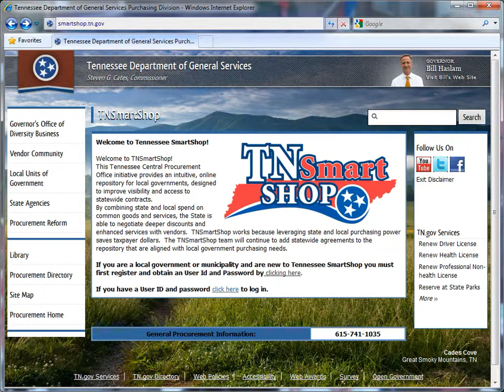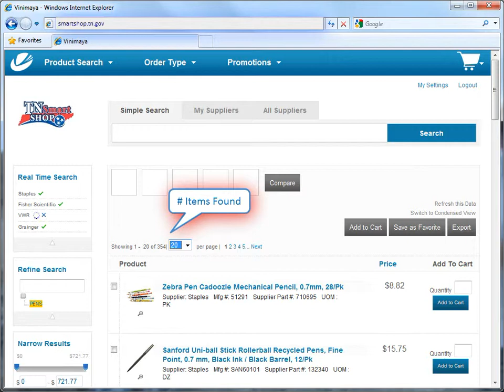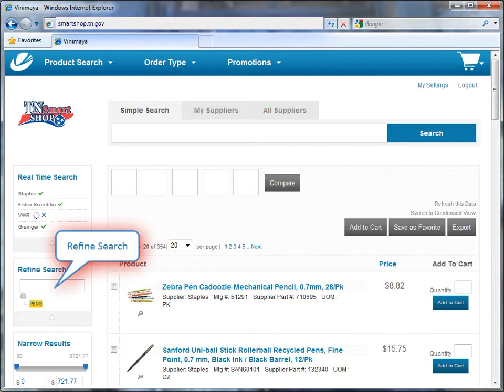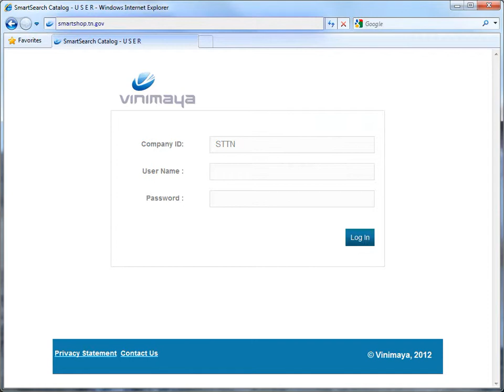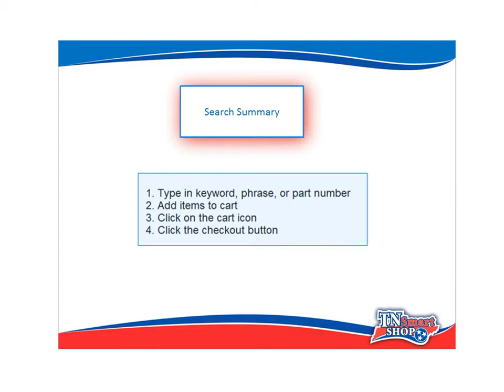An Introduction to Tennessee SmartShop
A short video that demonstrates how to search and create an order from Tennessee Smart Shop. This Tennessee Central Procurement Office initiative provides an intuitive, online repository for local governments, designed to improve visibility and access to statewide contracts.

By combining state and local spend on common goods and services, the State is able to negotiate deeper discounts and enhanced services with vendors. TNSmartShop works because leveraging state and local purchasing power saves taxpayer dollars. The TNSmartShop team will continue to add statewide agreements to the repository that are aligned with local government purchasing needs.